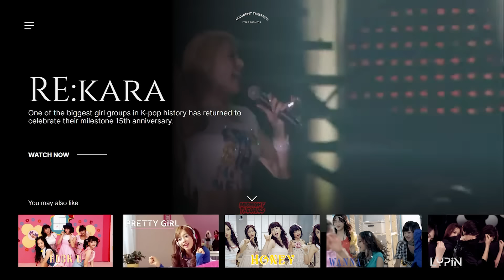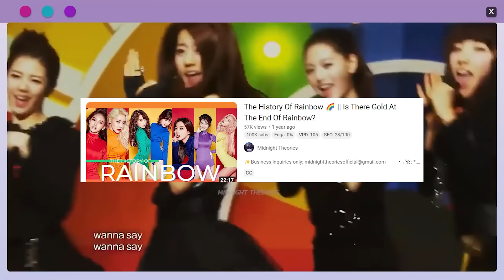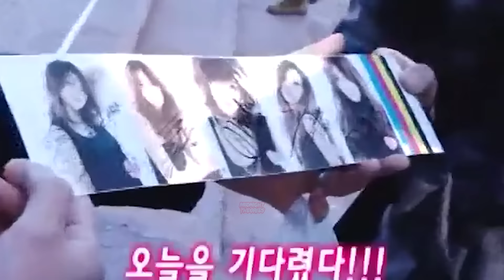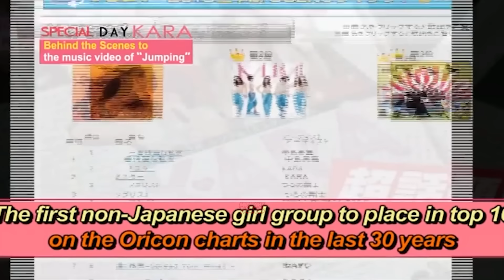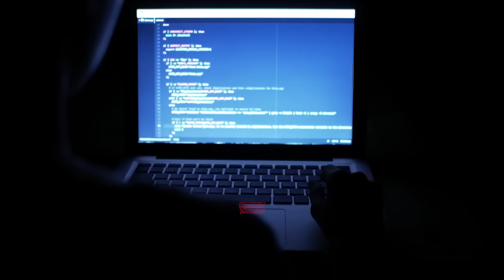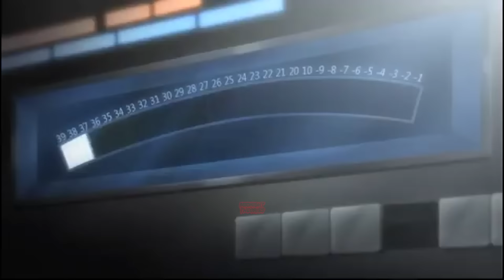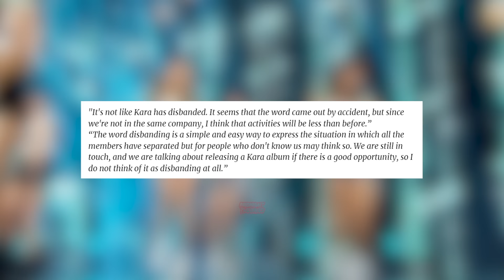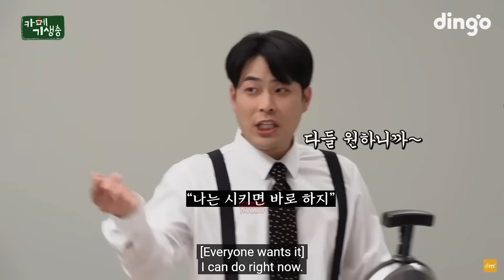Re:Kara ‖The Legacy of Kara & How They Revolutionized the Industry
─── ･ ｡ﾟ☆: .☽ . :☆ﾟ. ───

Use code: Midnight
*I do make a commission from this code

─── ･ ｡ﾟ☆: *.☽ . :☆ﾟ. ───
🎵Music